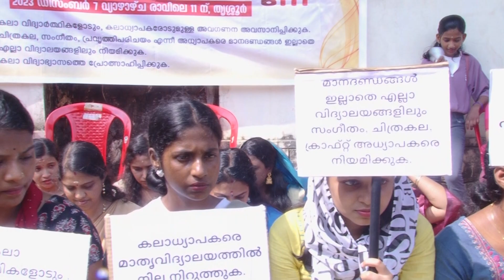റവന്യു ജില്ലാ സ്‌കൂള്‍ കലോത്സവം: പാട്ടു പാടിയും പടം വരച്ചും പ്രതിഷേധ സമരം